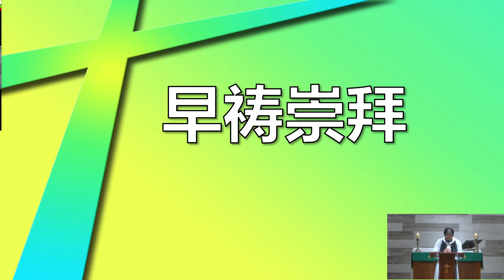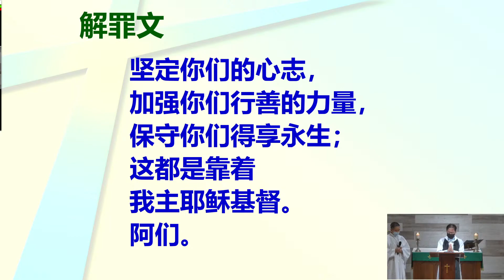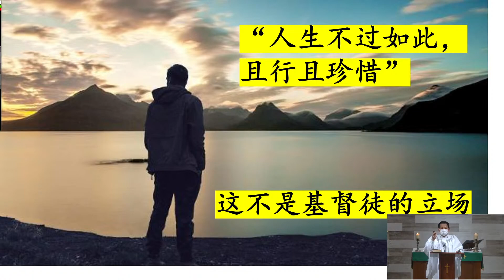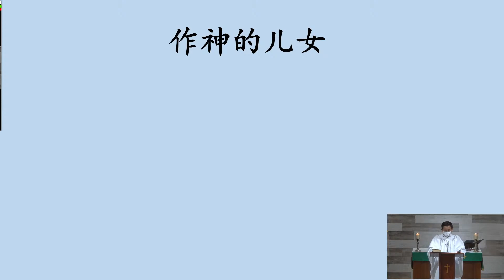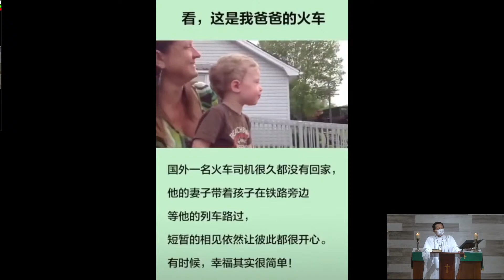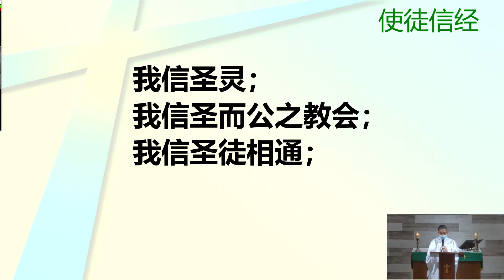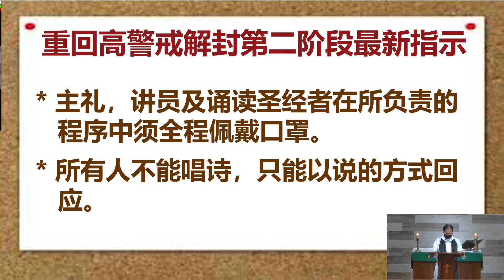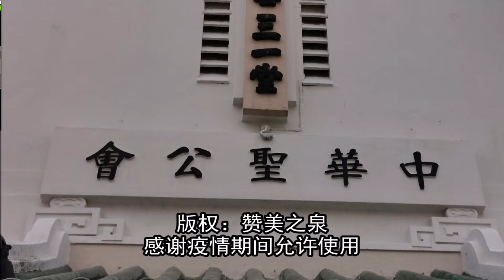8月8日三位一体后第十主日崇拜